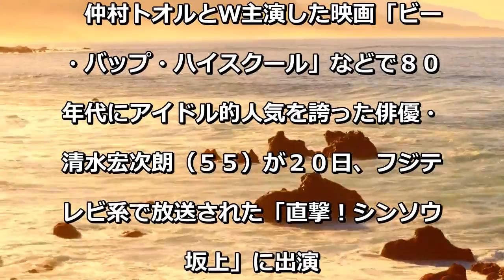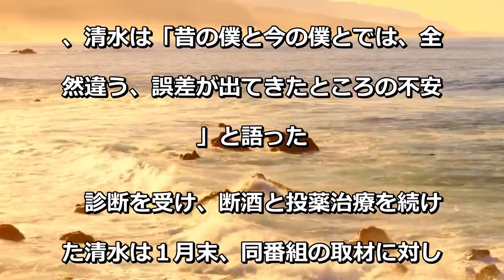「ビーバップ」で一世風靡の人気俳優 不安障害、アルコール依存症だった